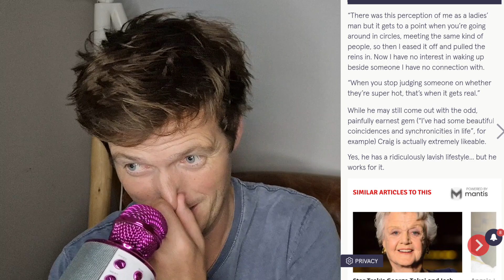Craig David Bullying HELL (Bo' Selecta!)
Craig David has suffered two decades of relentless bullying at the hands of Leigh Francis and his surreal sketch-show Bo' Selecta!
How has Craig David summoned the strength to get the pieces of his life back together and denounce this racist abuse AND just in time to plug his new album and book?
Stunning and Brave!